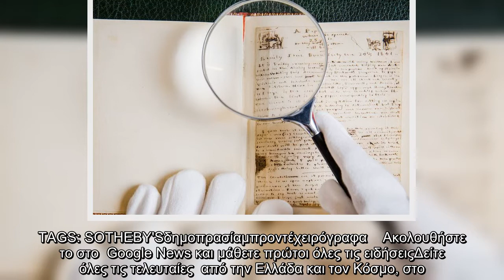Σε «κίνδυνο» ανεκτίμητης αξίας χειρόγραφα των Μπροντέ